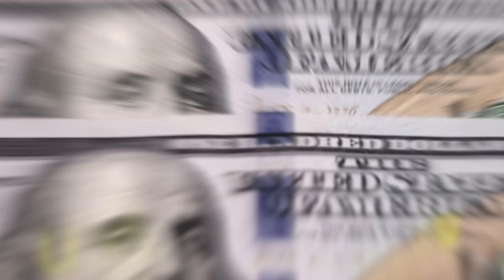USD Tuột Khỏi Đỉnh 20 Năm - Thế Giới Đã Có Thể Thở Phào ..? | DVS Vlog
USD tuột khỏi đỉnh 20 năm, thế giới đã có thể thở phào?

Trong vòng nửa tháng qua, tỷ giá đồng USD đã trượt từ mức đỉnh của 20 năm, khi những dấu hiệu về sự “giảm nhiệt” của lạm phát ở Mỹ làm dấy lên đồn đoán rằng Cục Dự trữ Liên bang Mỹ (Fed) sẽ sớm giảm tốc độ tăng lãi suất...

Đồng bạc xanh đã giảm giá hơn 4% so với một rổ gồm 6 đồng tiền chủ chốt khác trong tháng 11 này, tiến tới hoàn tất tháng giảm mạnh nhất kể từ tháng 9/2010 - theo dữ liệu từ Refintiv. Tuy nhiên, nếu tính từ đầu năm, USD vẫn tăng khoảng 11%.

- 5:55 | 'Nếu Fed nâng lãi suất tới khi lạm phát còn 2%, nền kinh tế sẽ suy thoái sâu'